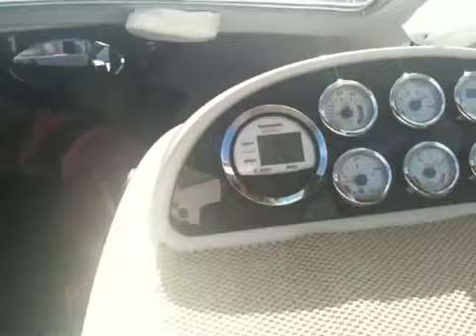Finnmaster7600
Lochtay 22.7.64